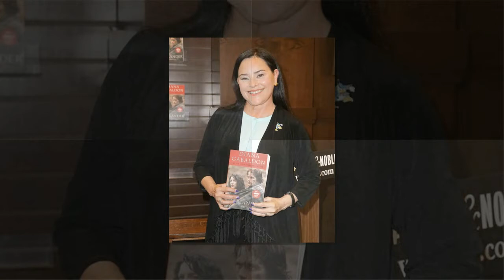Outlander Book 9 daily lines: Fergus up to his Parisian orphan ways?